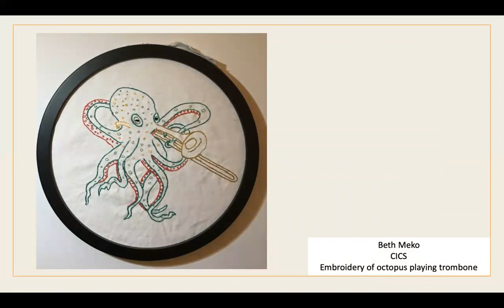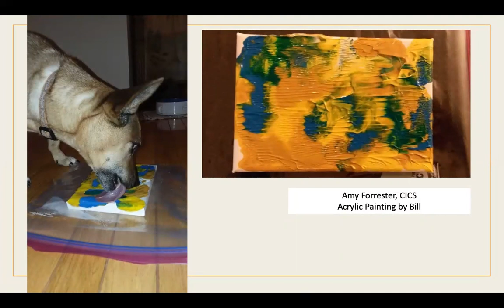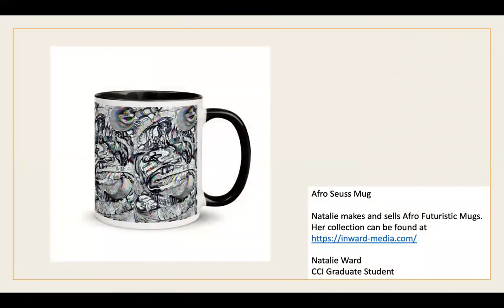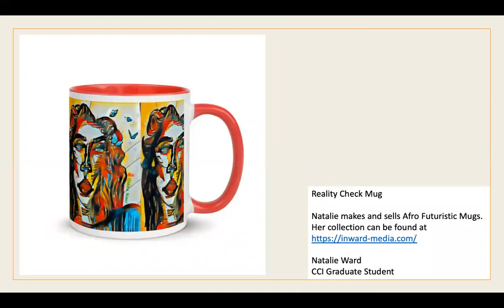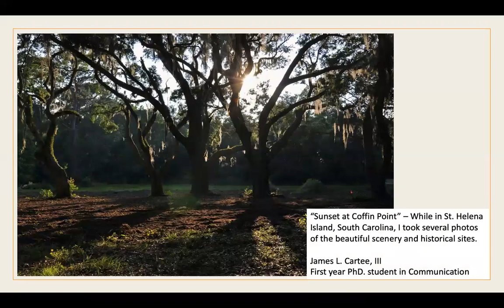CCI Research Symposium (CCISymposium2021) - Art Gallery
College of Communication & Information, University of Tennessee, Knoxville.